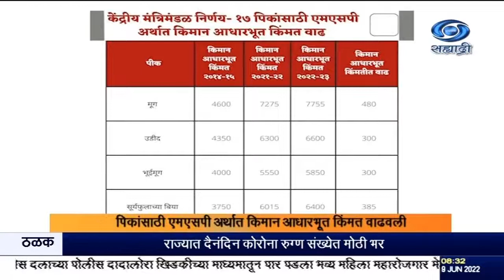२०२२-२३ च्या खरीप विपणन हंगाम पिकांसाठीच्या किमान आधारभूत किंमतींला केंद्रीय मंत्रिमंडळाची मंजुरी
दि.०९.०६.२०२२ :

२०२२-२३ च्या खरीप विपणन हंगाम पिकांसाठीच्या किमान आधारभूत किंमतींना, केंद्रीय मंत्रिमंडळानं काल मंजुरी दिली. मंजुरी देण्यात आलेले दर सरासरी उत्पादन खर्चाच्या किमान दीडपट आहेत. पिकांसाठी किमान आधारभूत किंमत वाढवली आहे. यापैकी तिळासाठी ५२३ , मूग ४८० तर सूर्यफुलाच्या बियांसाठी ३८५ रुपये प्रति क्विंटल वाढ  केली असल्याचं, माहिती आणि प्रसारणमंत्री अनुराग ठाकूर यांनी नवी दिल्लीत पत्रकार परिषदेत सांगितलं.
---सिंक--- अनुराग ठाकूर.
२०२१-२२ च्या अग्रीम अंदाजानुसार, देशात विक्रमी ३१४ दशलक्ष टनांहून अधिक अन्नधान्य उत्पादन होण्याचा अंदाज आहे. पंतप्रधान नरेंद्र मोदी यांच्या नेतृत्वात, केंद्रसरकारनं आपल्या ८ वर्षांच्या कार्यकाळात विविध योजनाच्या माध्यमातून, शेतकऱ्यांच्या कल्याणासाठी अनेक पावलं उचलली आहेत. आठ वर्षात कृषी क्षेत्र नव्या उंचीवर पोहचलं असल्याचं ठाकूर यांनी सांगितलं.